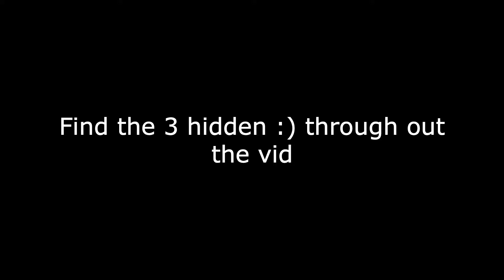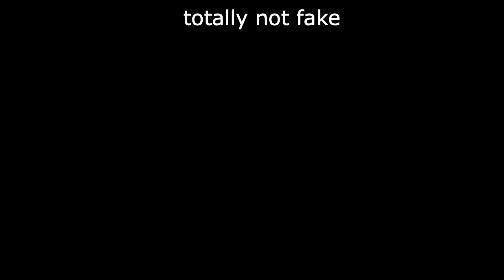Trapping kids in Jartex Part 4 (with replay mod)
Can you find all 3 :) throughout the video?

by Super 0'Brothers